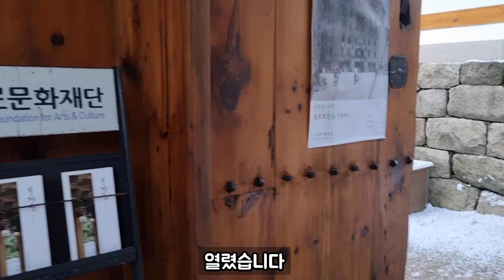서울 설경 숨은 명소 종로구 부암동 무계원 설경 북한산 인왕산 북악산 원경